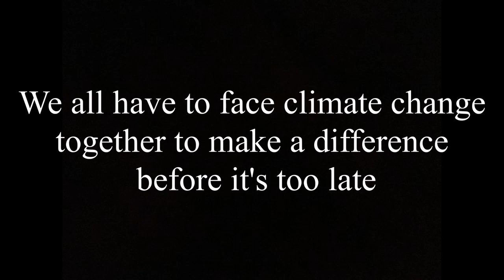St Pats Navan It Wont Be Us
St Pats Navan Rubbish Fim Festival Entry